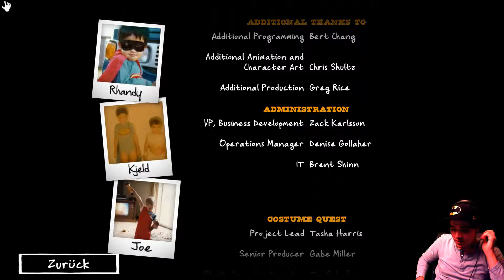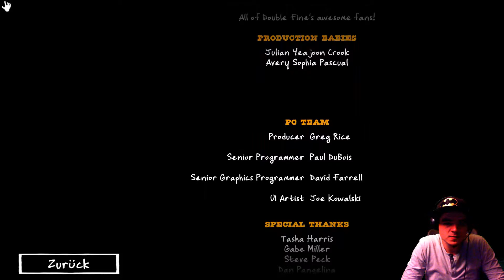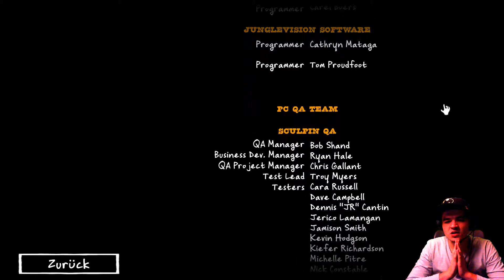Costume Quest #12 - Ausgezogen [Facecam]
Auf geht es nun zu dem letzten Kampf.
Oder sollte ich sagen zu den letzten Kämpfen?

Schauen wir mal, nich ;D